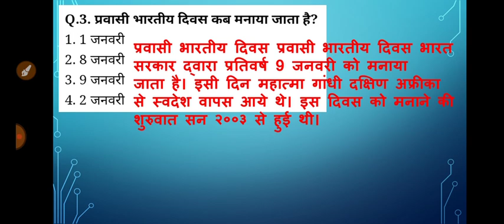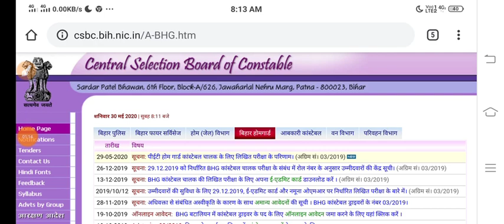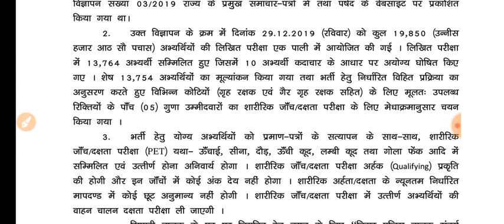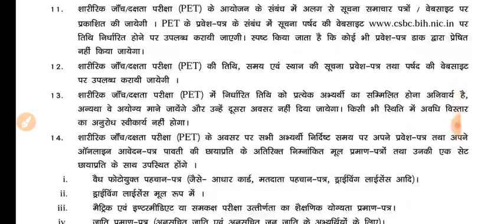Bihar police exam results 2020/ bihar homegurd results / bihar police constable result out